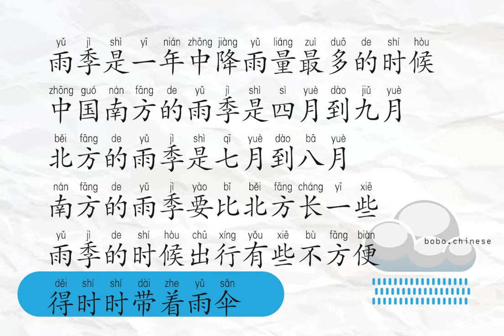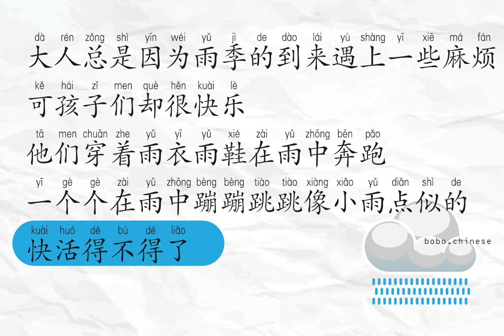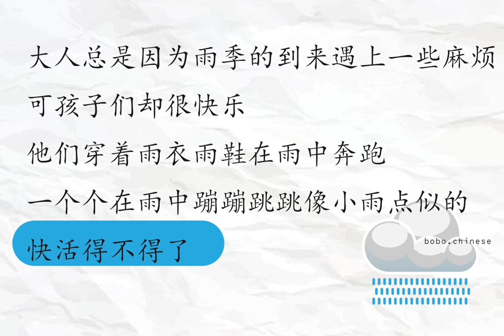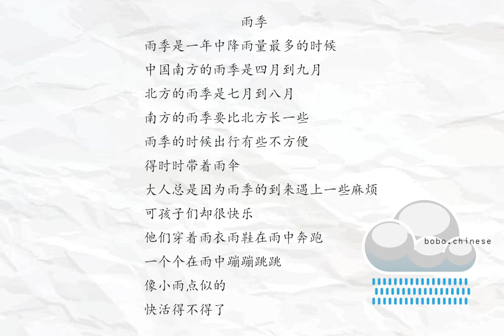雨季rainy season#chinese mandarin reading 汉语阅读 练习 중국어낭독 Chinesische Lektüre